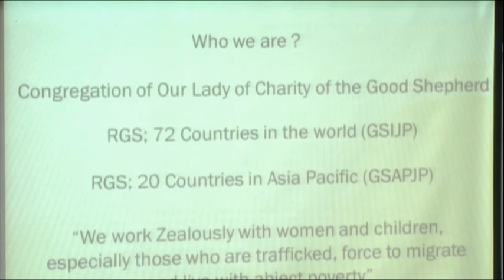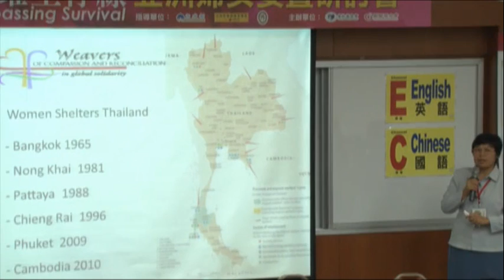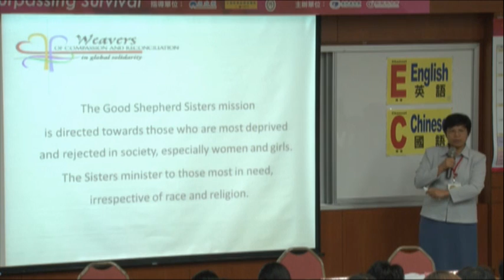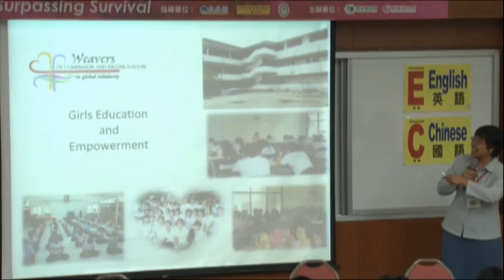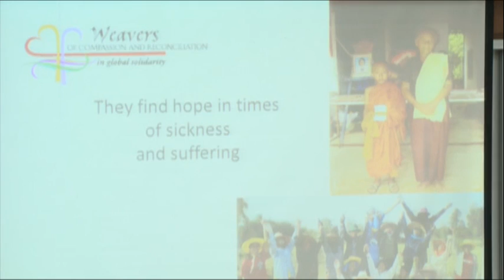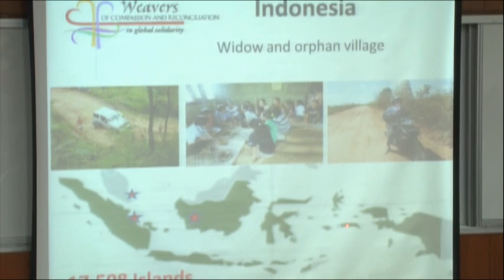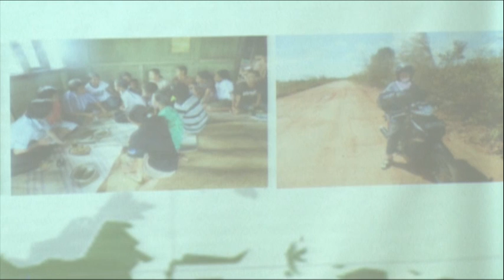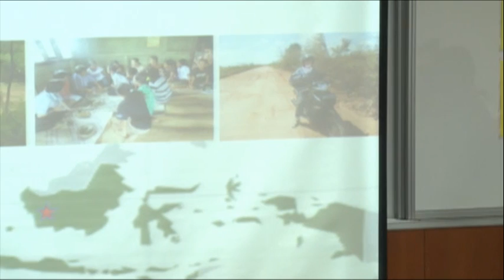ACWS 20120904 Strategy 3 theme Sutisa Utalun Good Shepherd Thailand